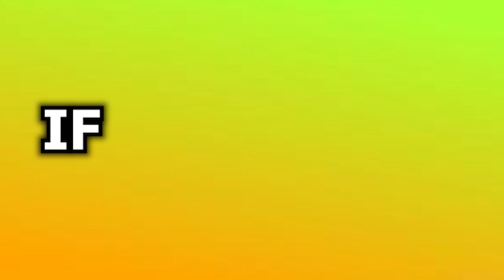ALL NEW SECRET OP *UPDATE 2* CODES in ANIME WORLDS SIMULATOR CODES! (Anime Worlds Simulator Codes)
Thank you for. helping me grow like a tree

RedTrite
Codes
Roblox
Roblox Codes
Simulator
Simulators
codes for boosts
anime worlds
anime worlds codes
anime worlds roblox codes
anime worlds october codes
anime worlds simulator codes
anime roblox worlds codes
anime worlds simulator update 2
anime worlds simulator update 2 codes
anime worlds update 2 codes
update 2 anime worlds codes
anime worlds simulator new update codes
best codes
op codes
free codes
[UPDATE 2!]
[UPDATE 2!] Anime Worlds Simulator
maj